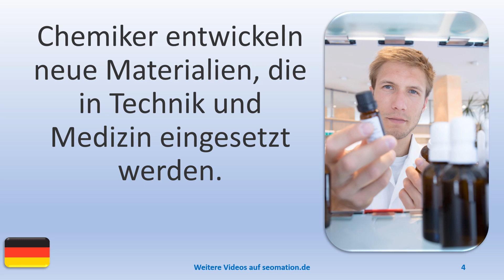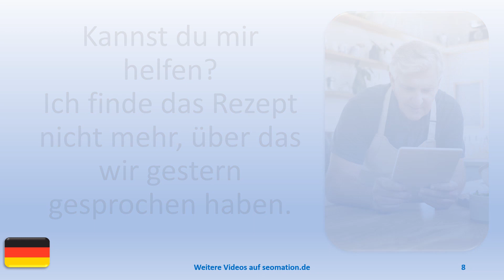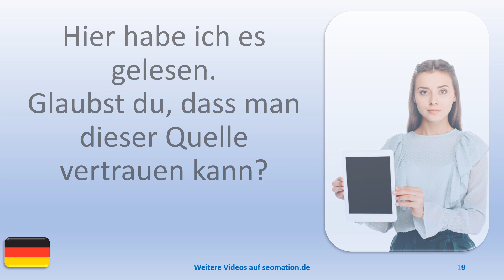▶️9775▶️ Ich lerne Deutsch mit Texten und Bildern in unterschiedlichen Situationen. Lies Info unten!